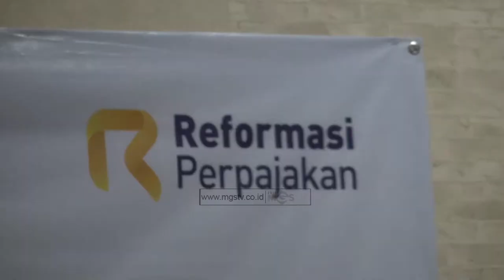KICK OFF PERUBAHAN TUGAS DAN FUNGSI PELAYANAN PAJAK PRATAMA